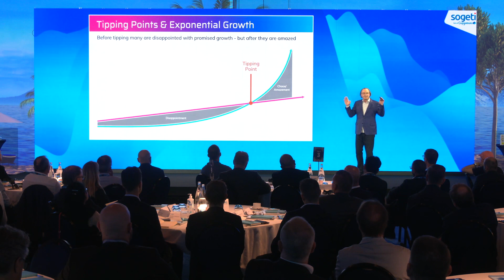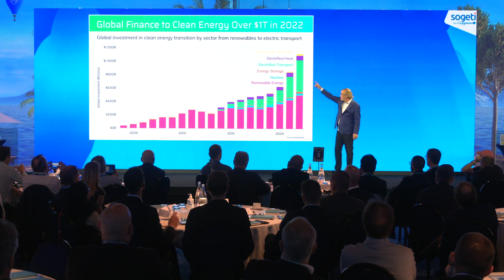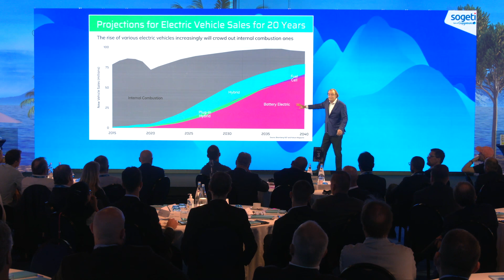Peter Leyden Clip on Tech Tipping Points Applied to Clean Energy Technologies like Solar & Batteries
This is a segment on how tech tipping points and paradigm shifts generally work, and how they are now playing out in clean energy technologies like solar and electric vehicles.

This clip comes from a talk on The Great Progression by Peter Leyden to open a summit of European business executives in Cannes, France, in October 2023.

For more about Peter Leyden, including how to contact him, visit his

For more about his strategic foresight company Reinvent Futures, visit that

You can also reach his speaking agents at Keppler Speakers through their